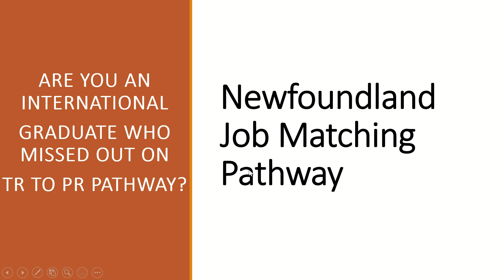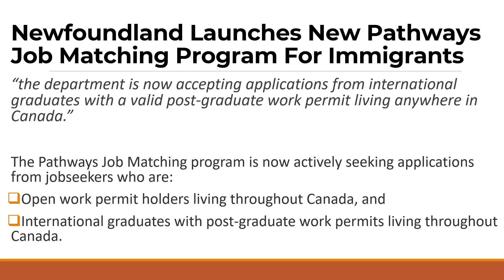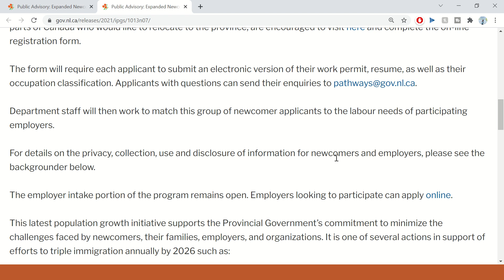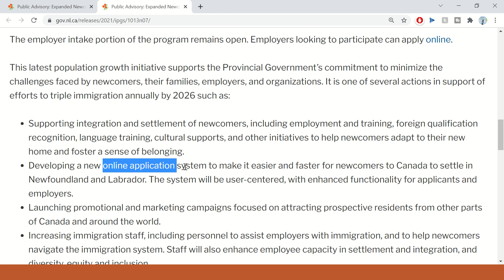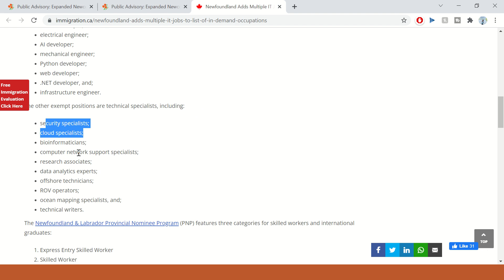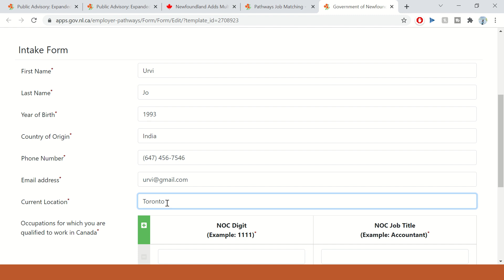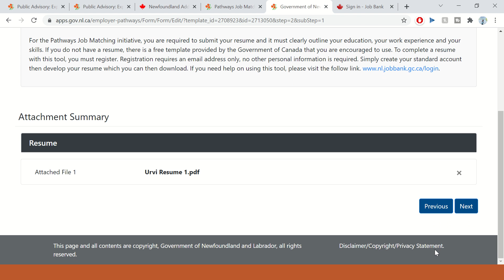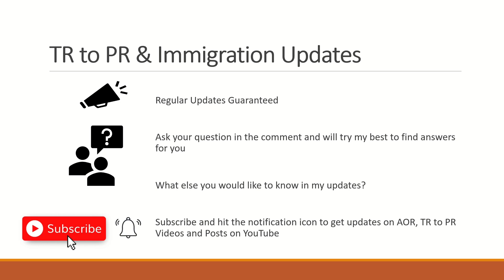New Pathway for International Graduates! How to apply under Newfoundland Job Matching Pathway.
Recently a New Job Matching Pathway has been released. It is open for International Graduates living anywhere in Canada. This pathway can be closed without any notice, so apply soon!

The Pathways Job Matching program is now actively seeking applications from jobseekers who are:
Open work permit holders living throughout Canada, and
International graduates with post-graduate work permits living throughout Canada.